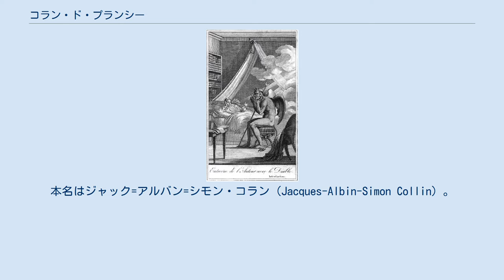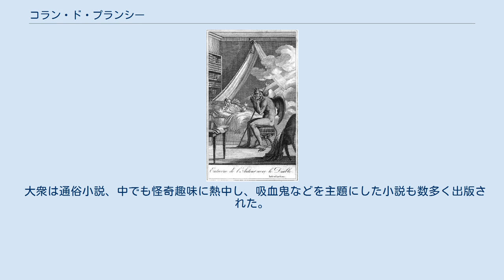コラン・ド・プランシー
悪魔とコラン・ド・プランシー コラン・ド・プランシー（J. Collin de Plancy, 1794年〔一説には1793年〕 - 1881年〔没年は1887年とも〕）は、19世紀に活躍したフランスの文筆家。
 1794年、フランス東北部シャンパーニュ地方に生誕。
本名はジャック=アルバン=シモン・コラン（Jacques-Albin-Simon Collin）。
 成人しパリで教職などに就いていたが、文筆家を志し、1818年、彼自身の最大の代表作となる『地獄の辞典』初版を刊行、以後積極的に著述に勤しむ。
 『地獄の辞典』はその後もライフワーク的に改定が行われ、最終的にはオカルト関連の項目が3,799に及ぶ大著となった。
 プランシーはエピソードを集大成して本にまとめる手法を得意とし、他にも『封建制辞典』、『聖遺物辞典』などの著書がある。
 文学的には初期は反権力、反権威色が強い文書を書いていたが、後にカトリックに改宗した。
 このため、『地獄の辞典』初版、第2版でカトリックを攻撃していたにもかかわらず、第3版以降は一転、カトリック擁護の立場で改定を行ったため、第3版以降は宗教裁判批判を「宗教裁判が残酷であったことはでっち上げ」と称するなど、内容に一貫性を欠く。
各項目も大衆の興味を引くものではあったが、大衆に迎合した粗雑な部分や、無知から来る誤解、誤認も多く、学術的資料としては役に立たないばかりか、後世の悪魔学研究に混乱をきたさせるような部分も多い。
しかし、膨大な記述と広範な知識は当時の風俗、流行を知る上で参考になる部分も多い。
また第6版の挿絵でブルトンが描いた悪魔に関する視覚的な表現は後世に影響を与えている部分も多く、「羽根に髑髏が描かれた巨大なハエとして描かれたベルゼブブ」は『地獄の辞典』の影響力の大きさを示す好例として引き合いに出される。
 プランシーが活躍した19世紀初期のフランスは、ロマン主義文学の黎明期であり、文学的に優れた作品は乏しかった。
 大衆は通俗小説、中でも怪奇趣味に熱中し、吸血鬼などを主題にした小説も数多く出版された。